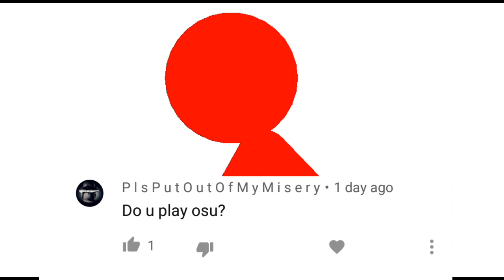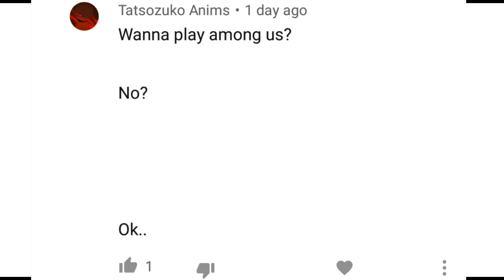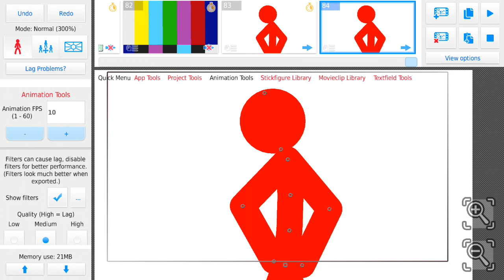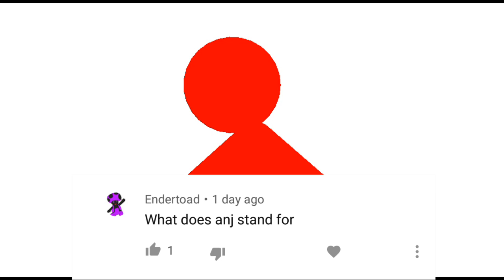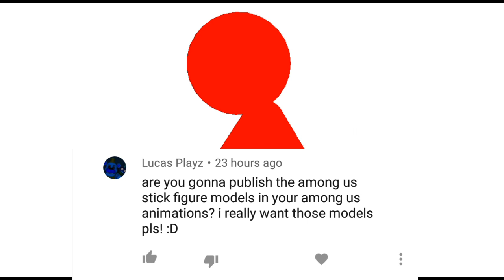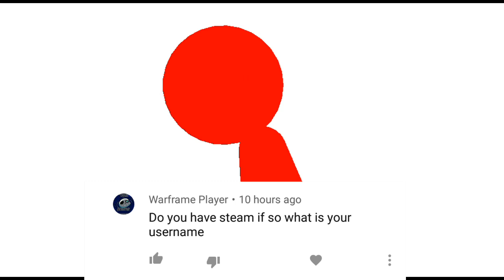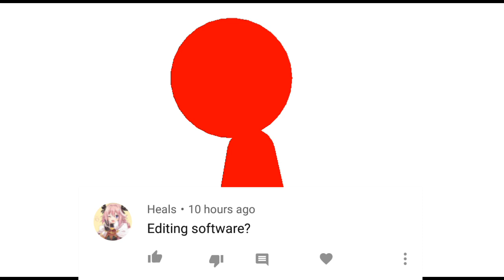QNA #1: The basic info about me (Animated)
Sorry if your questions were left unanswered, it was a lot to animate ._.
And I was animating it a day before September 12 so the new questions didn't make it...